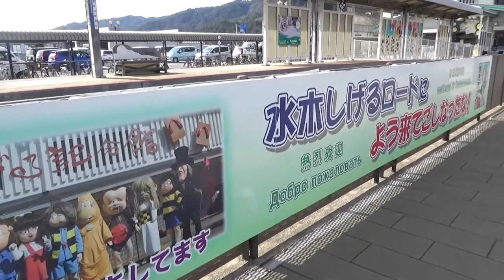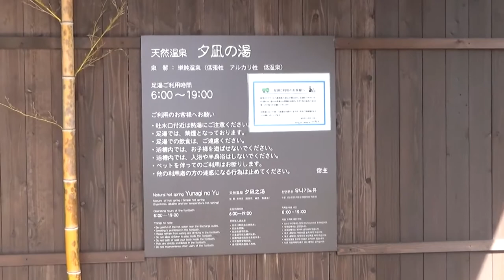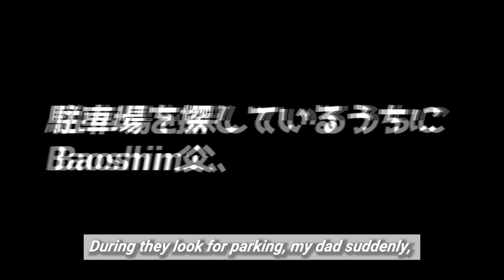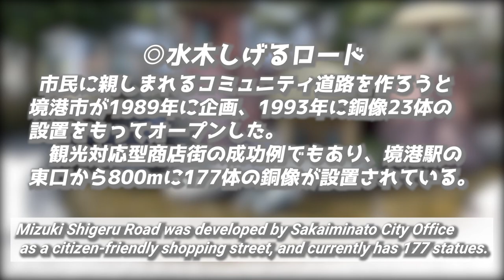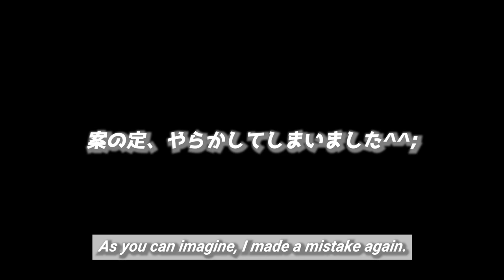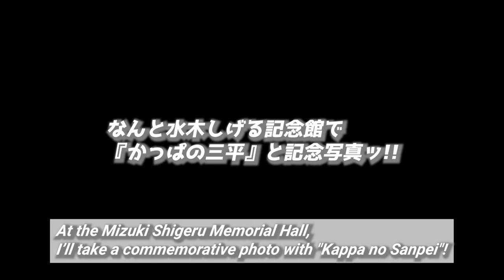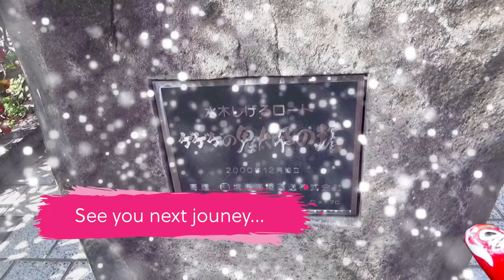【父、…失踪ォッ!?】境港・水木しげるロードで親子デート《家族で鳥取旅行#6》/【Dad disappeared...】Mizuki Shigeru Road 《Tottori travel #6》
『【Baoshin父、…突然失踪ォッ!?】境港・水木しげるロードで親子デート《家族で鳥取旅行#6》』です。

※ 今回の動画に目次はございません。
　申し訳ございませんが、ご了承ください。

This time,
I will show you  "Mizuki Shigeru Road" in Sakaiminato.
Sakaiminato is a city at the tip of the Yumigahama Peninsula in western Tottori, and is famous for its fishing industry and "Youkai".
Youkai became really popular with the manga artist Shigeru Mizuki's manga "GeGeGe no Kitaro".
Sakaiminato is the city where he was born, so "Mizuki Shigeru Road" was developed to make it a "citizun-friendly" shopping district.
However, my dad, who is traveling with me, suddenly disappeared after arrived at this street...